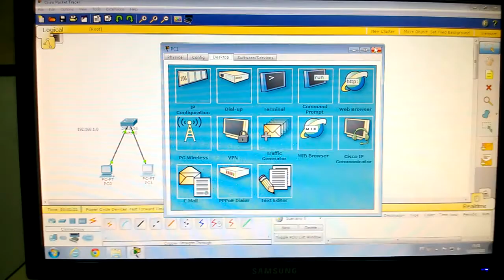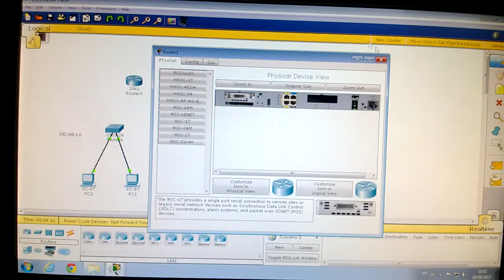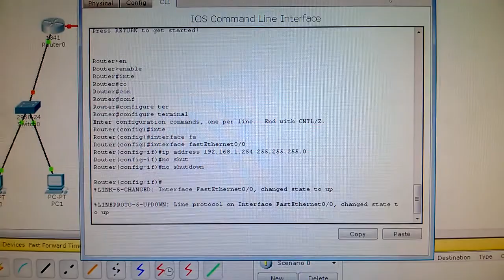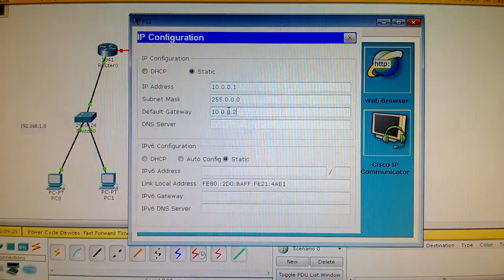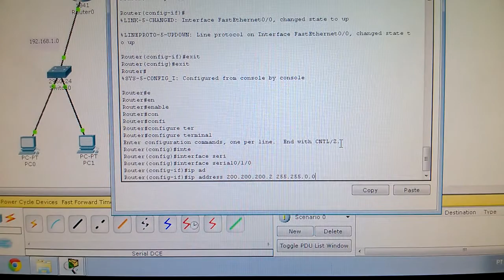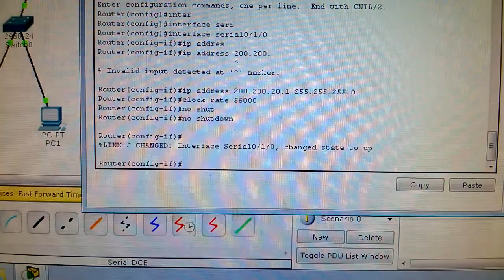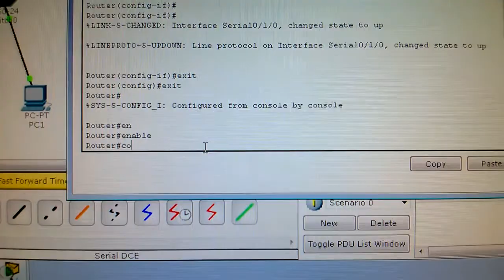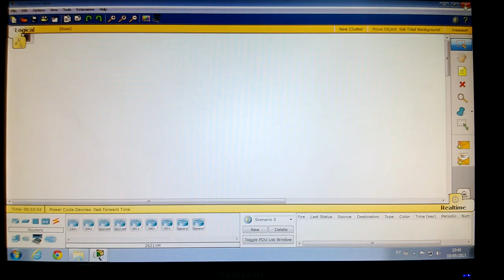Técnico em Rede de Computadores - Roteamento e protocolo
Técnico em Rede de Computadores - Modulo - Protocolos e roteamento.